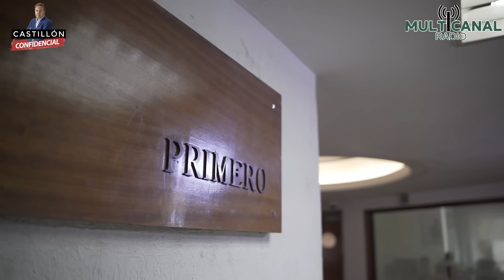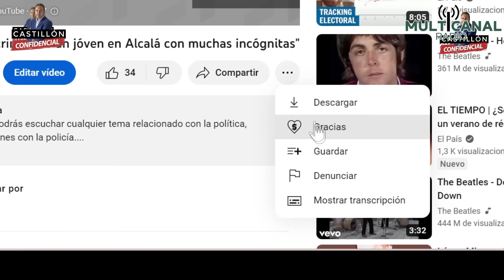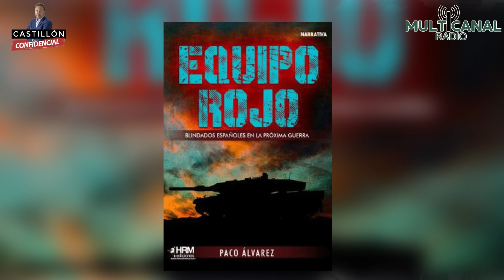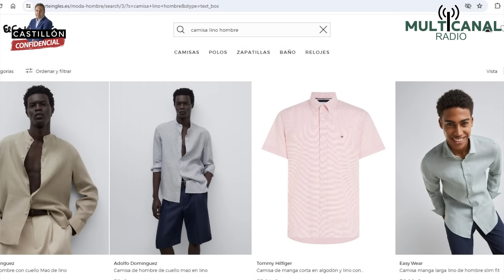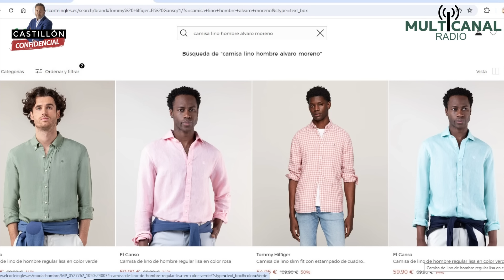CASTILLÓN CONFIDENCIAL 01/07 "LA FISCALÍA ALINEADA CON GOLPISTAS Y TERRORISTAS"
"LA FISCALÍA  ALINEADA CON GOLPISTAS Y TERRORISTAS, SOLO JUECES COMO Gª CASTELLÓN LE PLANTAN CARA"

-EL COMENTARIO de Miguel A.Folguera, de la Asoc. Víctimas del Terrorismo

-SERAFÍN GIRALDO
"Una niña de 12 años es violada por una manada de niños de 13 y todos son inimputables"

-NACHO FUSTER-FABRA, abogado de Policías en la causa CDR
"Lo peor es ver a Fiscalía que siempre estuvo a nuestro lado, como cambia de opinión y se pone del lado de los presuntos terroristas, por órdenes políticas"

--TERTULIA:
PACO ÁLVAREZ, historiador y ex escolta
"Para evitar actos vandálicos hay que colocar vigilantes jurado, es más económico que pagar los destrozos"

MIGUEL ÁNGEL ORDOÑEZ, escritor
"La mili obligatoria sería buena para aumentar la seguridad en España"